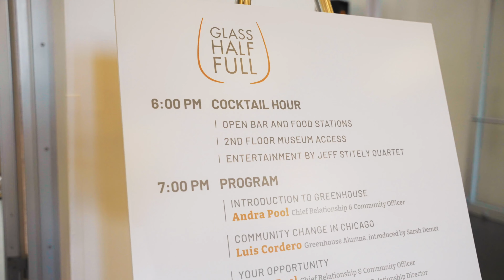2024 Glass Half Full Illinois Recap Video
Check out the highlights from our inspiring event, Glass Half Full Illinois 2024! 🌟 Join us as we revisit the impactful moments and insightful discussions from this gathering of visionary minds. This video captures the vibrancy of our Illinois community and the essence of our mission to foster positive change and cultivate a brighter future. Don't miss out on the energy and enthusiasm shared by all who attended. Watch now and be inspired to make a difference!